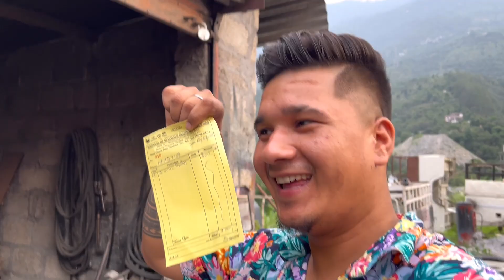Tyre Kyu Karna Pda Change || Bohot Mehnnat Laggi Tyre Change Karne Mai 🙃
Gold official
From :- kullu himachal (india)